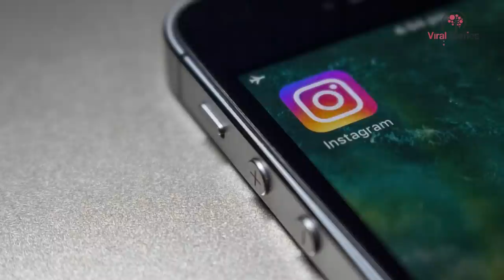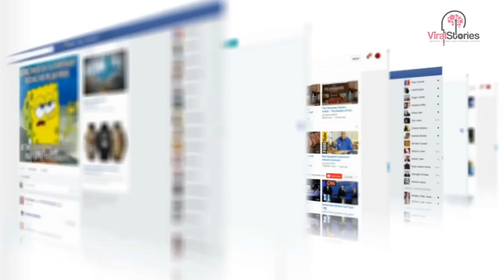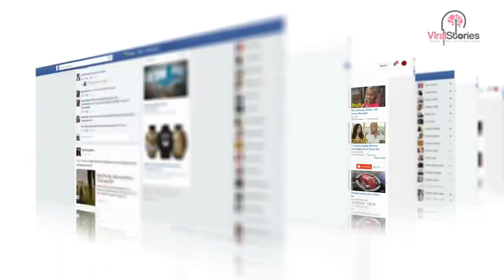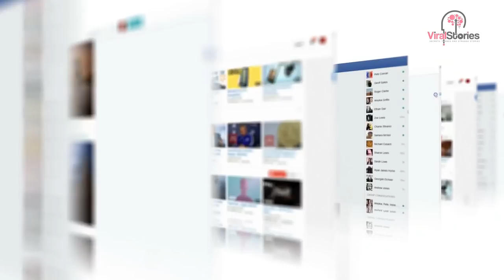Mother Films Herself Sleeping, Finds Out Why She’s Always Exhausted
Melanie Darnell is a fitness blogger and mother of three. The incredible mom is a vegan workout guru and has nearly 100,000 followers on her Instagram, @fitmomma4three. However, while Melanie leads a healthy lifestyle, she’s lately felt distressed over an unexplainable fatigue.

Although exercise and a healthy diet usually result in restful, deep sleep, Melanie hasn’t been reaping these benefits. In the past few weeks, she has found herself waking up groggy and weak most mornings. To try to figure out the reason for her exhaustion, Melanie decided to perform an interesting experiment!